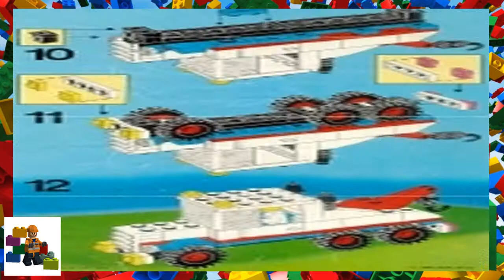LEGO instructions - Town - Vehicles - 1572 - Super Tow Truck